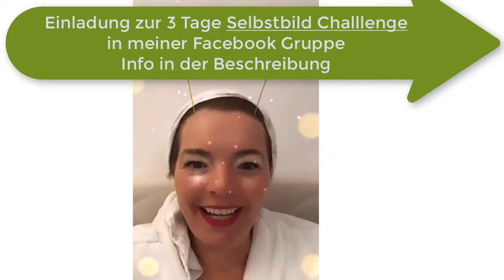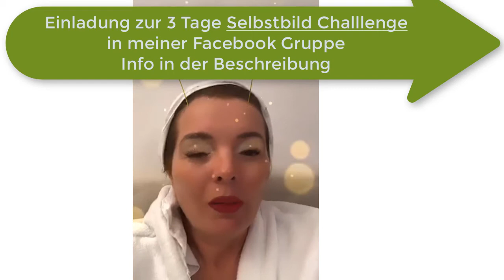Einladung zur Selbstbild Challenge!